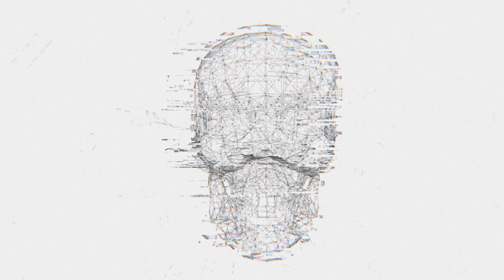DRIPTORCH Live @ D's Birthday Bash - Steigerwald Pub Gerolzhofen - 07.03.2020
Was hat drei Köpfe, grooved wie Sau und ist fetter als Gorgonzola?
Richtig, die Heavy Rocker von der Abrissbirne DRIPTORCH!
Die Jungs aus Nürnberg-City, für Euch auf der Steigerwald Pub Bühne!

! 100% COVID-19 frei !